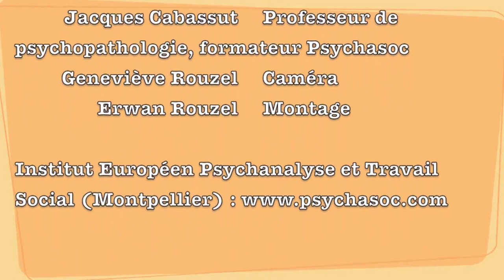ROUZEL Joseph : La prise en compte des psychoses dans le travail éducatif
Cet ouvrage vise une ouverture au traitement des psychoses dans le champ socio-éducatif, sans trahir les concepts issus de la psychanalyse et sans perdre de vue la clinique, de fait, pluridisciplinaire.

Les psychotiques, dits « malades mentaux » ou encore « handicapés », en grandes souffrances d'insertion sociale et relationnelle, stigmatisés comme criminels en puissance par des discours politiques irresponsables, se retrouvent un peu partout dans le champ traditionnel du travail social : en ime, en itep, en mecs, etc., pour les plus jeunes, en chrs, en esat, ou dans divers services sociaux pour les adultes. Les professionnels du champ socio-éducatif, habitués à d'autres populations, sont bouleversés dans leurs savoirs et leur savoir-faire.

Dans quel monde vit un psychotique ? Quelle est la logique interne à la psychose ? Comment aborder et accompagner les sujets qui en souffrent, et embarquent les éducateurs dans une relation transférentielle souvent massive ? Comment ouvrir des espaces de médiations socio-éducatives, qui prennent en compte l'accompagnement d'un sujet dans toute sa singularité, sans vouloir le faire taire à coups de médications ou de rééducation ?

En référence à la psychanalyse qui a beaucoup contribué à améliorer les pratiques de soin, Joseph Rouzel propose un repérage, à la fois clinique et théorique, indispensable dans l'accompagnement socio-éducatif des personnes psychotiques.